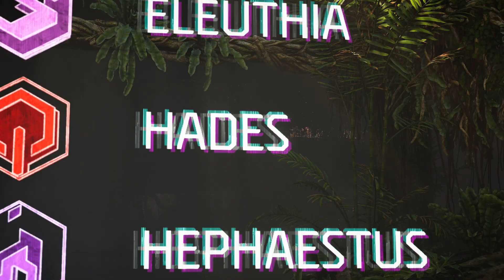[PS5] Horizon Forbidden West Gameplay Walkthrough Part 2 FULL GAME - No Commentary